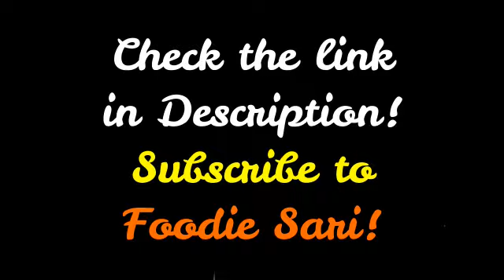70k subscribers!!! 😍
THANK U SO MUCH GUYS!!!...i love u all so much!!! 2 months back on this very day we Celebrated 50K SUBSCRIBERS  😍 and Today we have crossed 70k SUBSCRIBERS!!!❤❤❤

So to Celebrate i thought why not make CHOCOLATES! Because who doesn't  like chocolates right!? 🍫😍

Thank u so much it was so much fun!